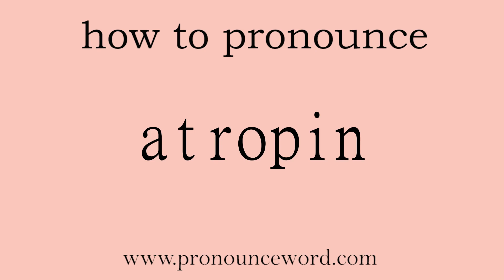atropin: How to pronounce atropin in english (correct!).Start with A. Learn from me.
Follow me!Learn from me how to pronounce the word atropin in english.This video shows you how to pronounce the word atropin in english.

atropin

n. 阿托品（含颠茄碱，用于镇痛、缓解平滑肌痉挛和散瞳）

/ˈætrəpɪn/

(alsoatropin)

1.   N   名词

a poisonous alkaloid obtained from deadly nightshade, having an inhibitory action on the autonomic nervous system. It is used medicinally in pre-anaesthetic medication, to speed a slow heart rate, and as an emergency first-aid counter to exposure to chemical warfare nerve agents. Formula: C17H23NO3 阿托品